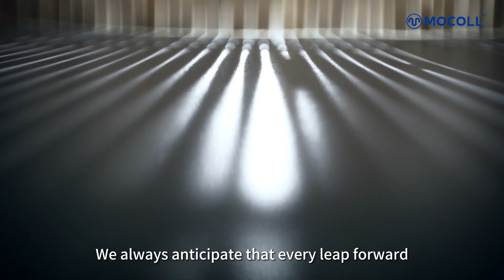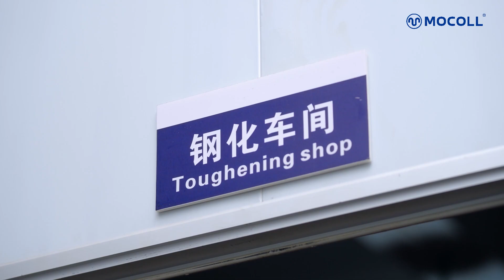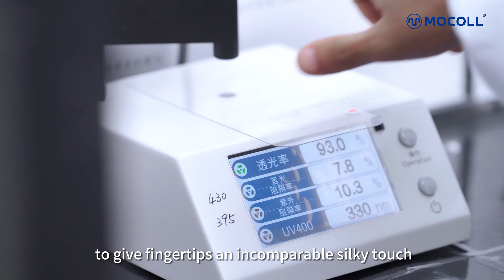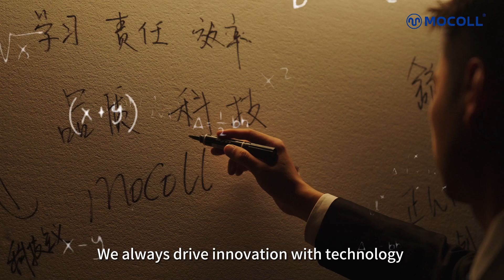MOCOLL Brand Presentation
MOCOLL as one of suppliers of Apple, MOCOLL brand target channels are APR/AR, Electronic / Digital Chain Store,High End Mobile Phone Reseller, Telecom Operators and other KDR in many counties etc. Working with Huawei, Walmart ,  Entel and more, so you can trust that MOCOLL are qualified to be one of your long term partners.
The quality and stability performance of our mobile accessory items are highly gauranteed .
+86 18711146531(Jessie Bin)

apple original accessories # iPhone 15 # glass screen protector # mobile screen guard # iPad tablet glass # Mocoll factory